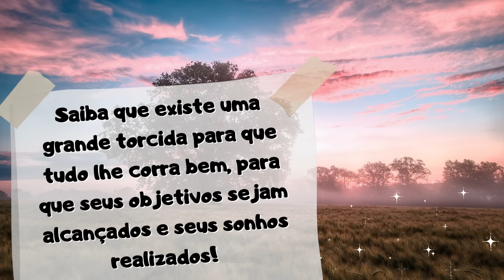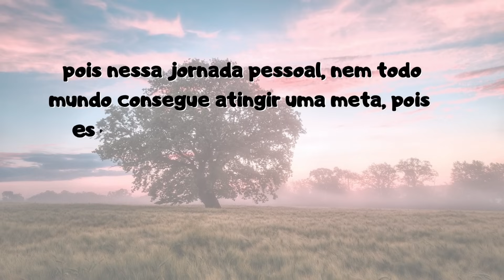12 de fevereiro 😘 A MAIS LINDA MENSAGEM DE ANIVERSÁRIO🎈BELÍSSIMA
A mais linda mensagem de aniversário!
Palavras que tocam o coração de maneira especial com alegria e amor, para celebrar as conquistas de uma pessoa única!
Como é bom poder compartilhar uma mensagem linda desejando um amanhã cheio de coisas boas!

🔴 Curta, comente se gostou!
🔴 Com quem você vai compartilhar?

Gratidão sempre!